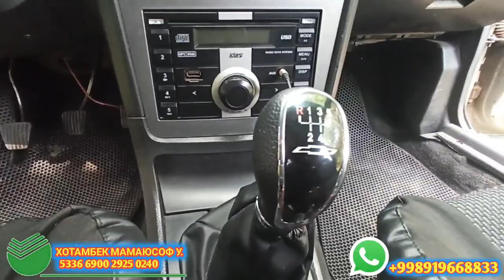TEZKOR ROZIGRISH TEZ KIRING IMKONYATINGIZNI BOY BERMANG | ДЕНОВ МАШИНА БОЗОРИ 2021 |DENOV MASHINA